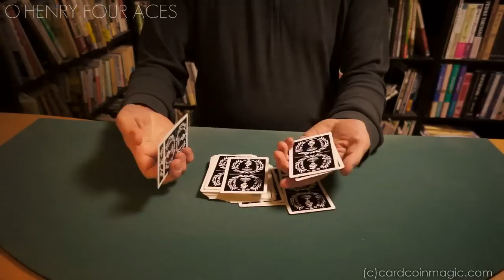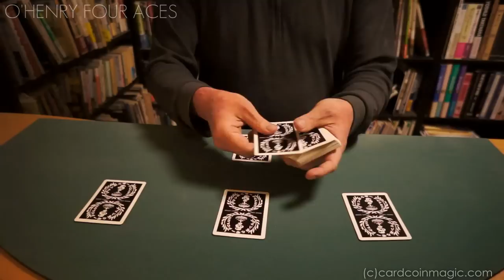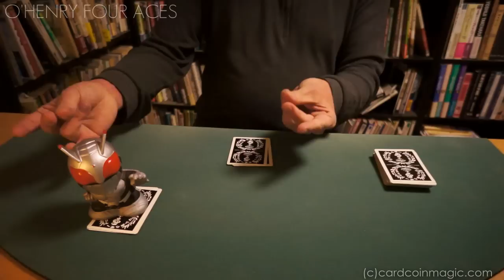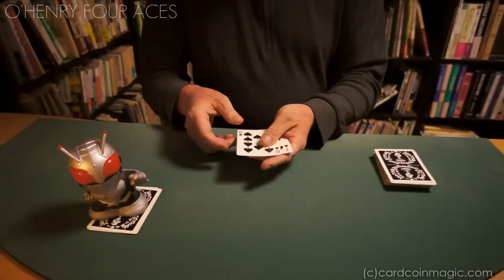「オー・ヘンリー・エーセス」 O'Henry Four Aces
詳しくはサイト記事をご覧ください。
基本的に「カードマジック入門事典」の解説通りです。